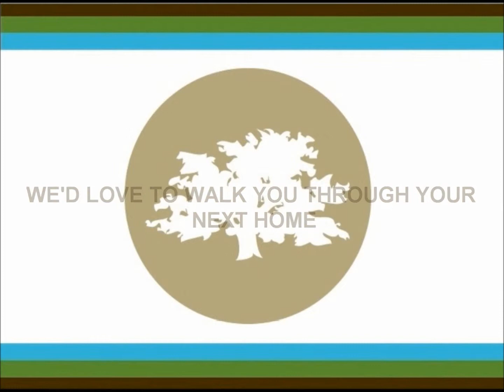1523 Robert E Lee Dr Wilmington NC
Timeless Cape Cod design in an equally timeless neighborhood! Situated back from the meandering Robert E Lee Drive that encircles the Pine Valley Country Club, the home features a charming backyard with swings, playhouse and winding brick pathways.. Entertainment central as huge party room and bar open out to the backyard for barbecues. Fresh paint inside and out, new roof and other fine touches mean a quick move-in date!